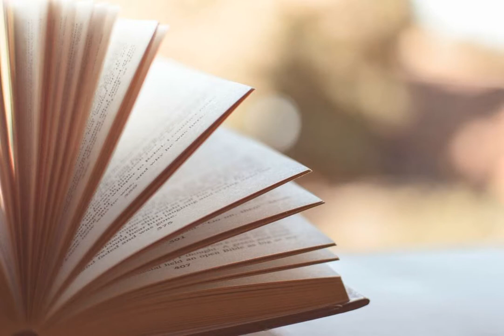Book pages no copyright sound effect